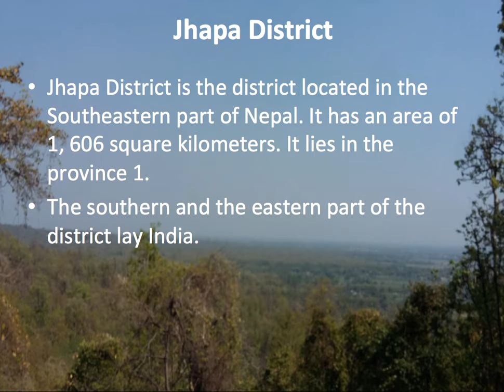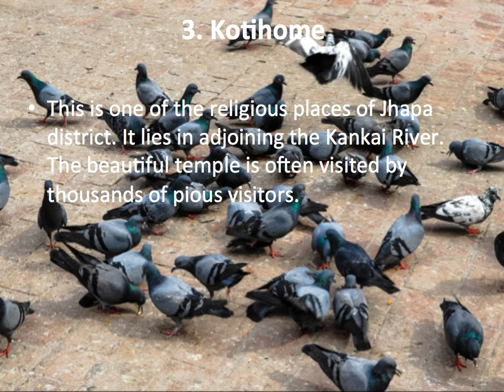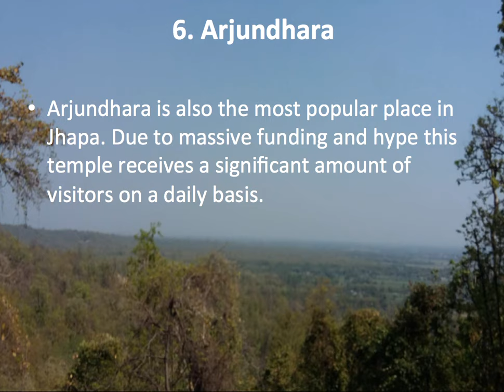Famous Place in Jhapa Nepal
Jhapa district is located in the southeastern Part of Nepal. There is a various interesting place to visit in Nepal. Some of the famous place in Jhapa district are summarized here.

Want to learn more about me

Declaimer